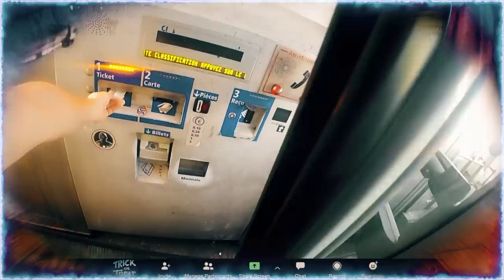TRICK OR TREAT - Hungarian Hangover (Official Video)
‘Hungarian Hangover’ is the first single taken from Trick Or Treat's new album ‘The Unlocked Songs’, out on May 21 on Scarlet Records.

Alle Conti - vocals
Guido Benedetti - guitar
Luca Venturelli - guitar
Leone Villani Conti - bass
Luca Setti - drums

Video edited by Stefano Mastronicola/Metal in Italy